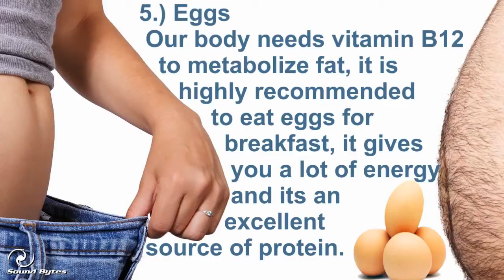HlthVid Oct5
Monthly Health Tips from Sound Bytes